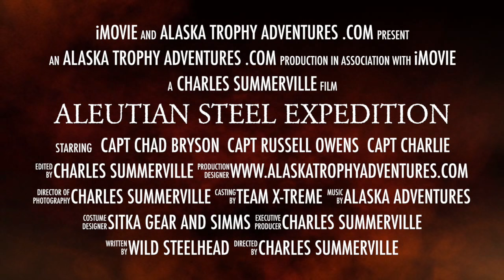Alaska Steelhead fishing Trailer HD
Steelhead fishing come Spey fishing on the Alaska Peninsula for wild Trophy Steelhead up to 20 lbs. If you love to flyfish or speycast for wild steelhead this is the trip of a lifetime. Wild Steelhead Speyfishing swinging large traditional Steelhead flies for 100% wild Steelhead and Salmon on the Sandy, Sapsuk or Aleutian River with Alaska Trophy Adventures.  Wilderness float trips and Expedition camps during late Sept and Oct. toll free